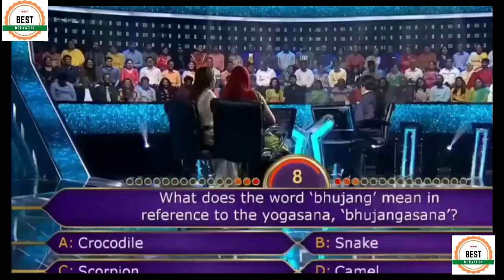ruma devi | ruma devi kbc episode | ruma devi fashion show | रूमा देवी कौन बनेगा करोड़पति शो में ।